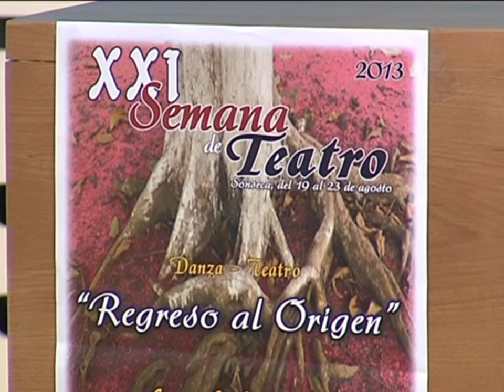Vigésimo Primera Semana del Teatro en Sonseca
Sonseca, ya que su Vigésimo Primera Semana del Teatro contará con la presencia de las actrices Llum Barrera, Mariona fuentes y Natalia Hernández.
Cita con el teatro en la localidad toledana de Sonseca; para esta Vigésimo Primera Semana de este arte contarán con la presencia de Llum Barrera, Mariola Fuentes y Natalia Hernández, que inaugurarán el programa en el Teatro Cervantes.
Aunque el festival arrancará el 19 de agosto con una obra de teatro callejero a cargo de los alumnos de la Escuela Municipal de Teatro de la población, el grueso de la semana tendrá lugar en el teatro; será en estas instalaciones donde se acoja una jornada de puertas abiertas el mismo día 19 para que todos los vecinos interesados puedan conocer los entresijos.
Este festival contará con un abono de 20 euros y del 19 al 23 de agosto se podrá disfrutar del teatro en estado puro; para todos los públicos habrá obras de humor absurdo como "Sexpearemente". "André y Dorine"  recomendada por la red nacional de teatros, obras infantiles como " El Bosque de Grimm.
Entre otras obras destacadas. Una semana que cuenta con la colaboración de la Junta de Comunidades y la Diputación de Toledo.